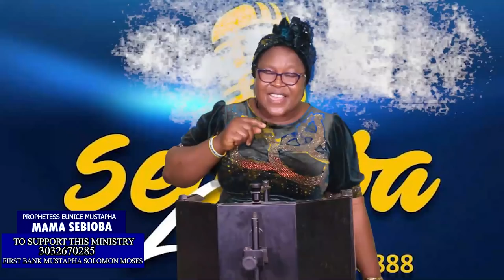IRI OWURO {MORNING DEW} DAY 4 OF MARCH 2022